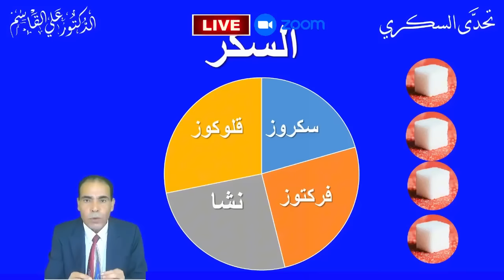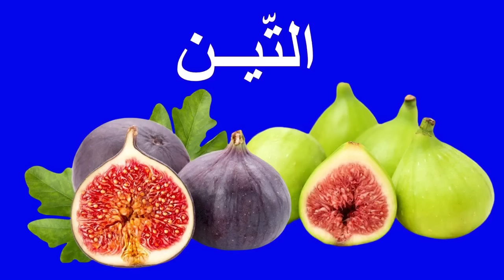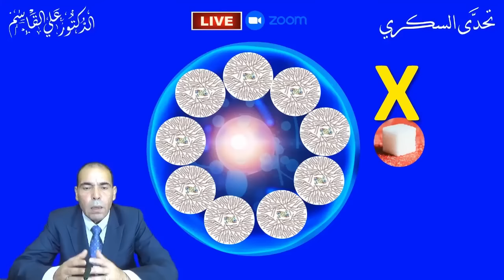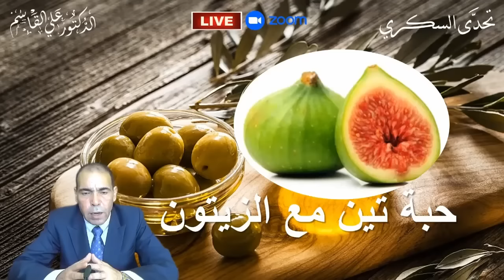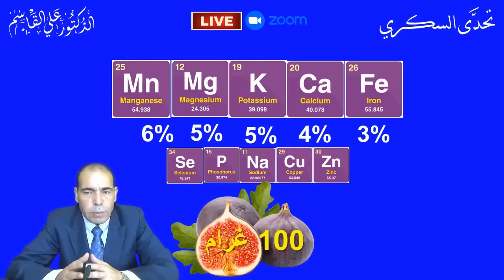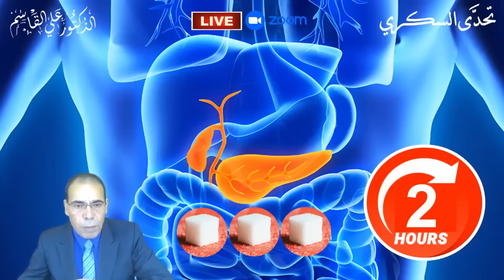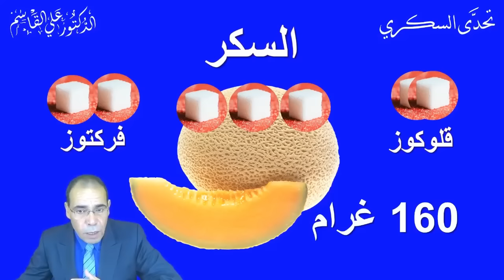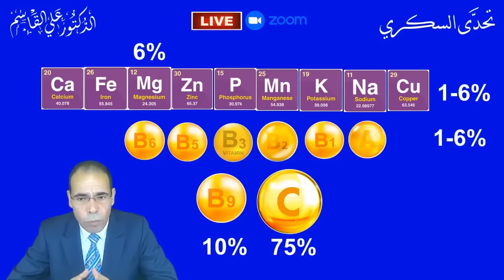الفواكه المضرة لمرضى السكري والكوليسترول وضغط الدم والسمنة - الجزء الثاني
*الفواكه الممنوعة والمسموحة لمريض السكري وفي الكيتو |  فواكه ترفع السكر التراكمي وتزيد الوزن |  الفواكه المضرة لمرضى السكري والكوليسترول وضغط الدم والسمنة - الجزء الثاني*
00:03   الموز - هل يصلح الموز لمريض السكري
00:03:13   توضيح
00:05:11  التين - هل يصلح التين لمرضى السكري
00:15:46  الشمام - هل يصلح الشمام لمرضى السكري
00:22:12  البابايا - هل تصلح البابايا لمرضى السكري
*الفواكه المذكورة في الفيديو*
مقدار السكر والنشويات في الموز
مقدار السكر والنشويات في التين
مقدار السكر والنشويات في الشمام
مقدار السكر والنشويات في البابايا
السكر النوع الثاني ومقاومه الانسولين هو مرض العصر الذي يدمر الصحة. كن طبيب نفسك وتعرف على ما هي الفواكه الممنوعة والمسموحة لمريض السكر وفي الكيتو دايت والفواكه التي تزيد السكري ومقاومة الانسولين والوزن | سيتم ذكر40 نوع فاكهة وما تحتويه من السكر والنشويات | التمر و تأثيره على السكر و على مرضى السكر | فواكه مسموحة في الكيتو و مرضى السكري | الفرق بين المؤشر والحمل الجلايسيمي | ما هي الفاكهة المسموحة لمرضى السكري وما الكمية المناسبة؟ | أرجو النشر لتعم الفائدة ولكم الأجر إن شاء الله
 في هذا الفيديو يتحدث الدكتورعلي القاسم وبناءاً على تجربته الشخصية ورحلته  مع العلاج من السكري عن الفواكه المسموحة  والممنوعة لمريض السكري وفي الكيتو دايت و الفواكه التي ترفع السكر التراكمي وتزيد الوزن